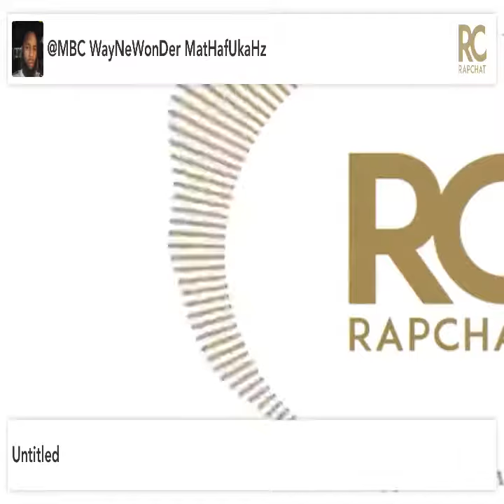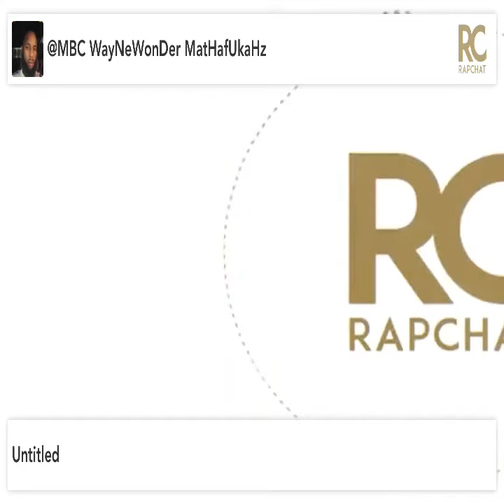Freestyle part 2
Killing it part 2